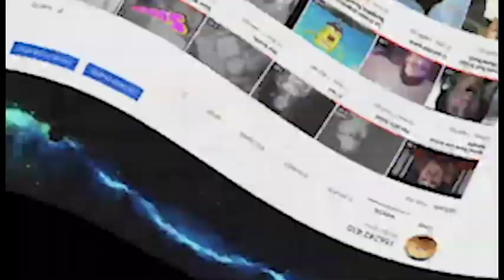Summer In the Park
I have plenty of time on my hands now Karen and the kids have left, so I decided I would make a short cinematic piece in the park. It was such a lovely day and I though it would be a missed opportunity if I didn't make a video. There were a few issues in post which means that it looks like the same resolution of an early 2000s CBeebies show, but that adds to the charm. I hope you enjoy this video, because I spent way too much time on this.

나는 지금 카렌과 아이들이 떠난 시간이 많아서 공원에서 짧은 시네마틱 한 작품을 만들겠다고 결심했다. 정말 멋진 하루였습니다. 비디오를 만들지 않으면 놓친 기회가 될 것입니다. 게시물에 몇 가지 이슈가 있습니다. 즉, 2000 년대 초의 CBeebies 쇼와 동일한 해상도로 보이지만 매력에 추가됩니다. 이 비디오를 즐기기를 바랍니다. 너무 많은 시간을 보냈기 때문입니다.